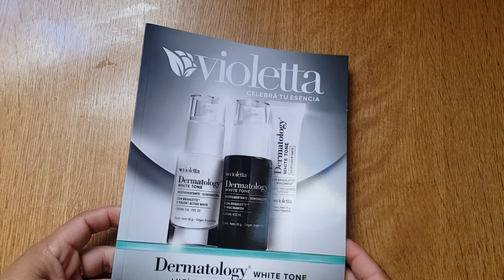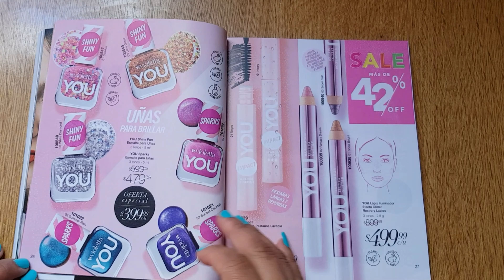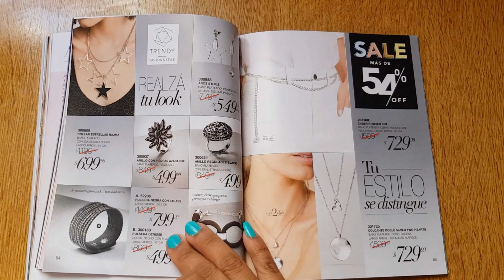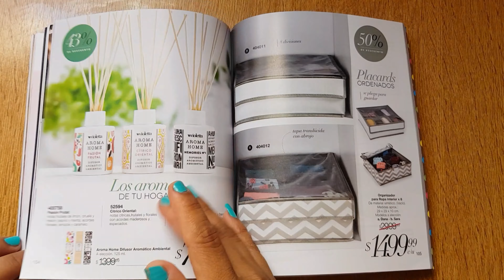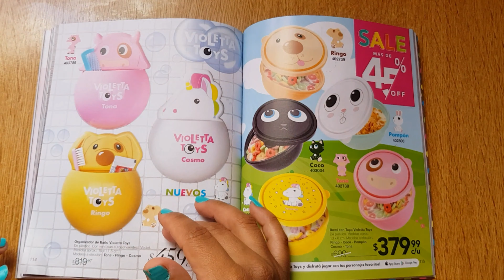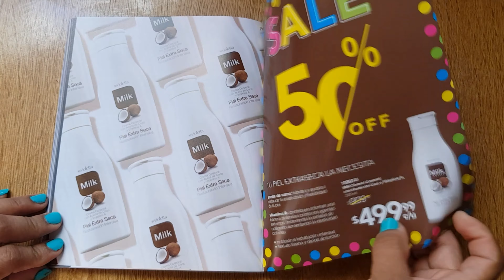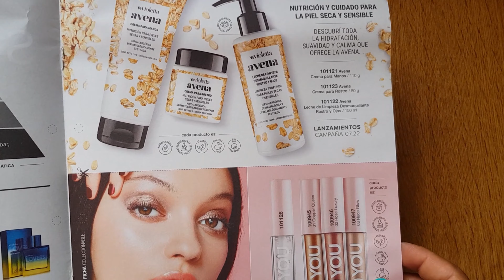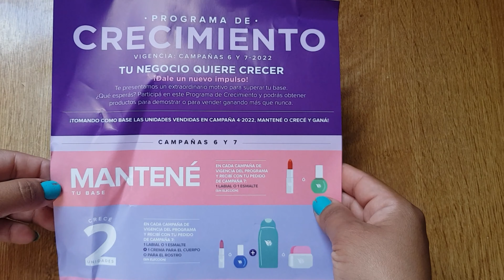Campaña #06 +El Buenas Noticias y Folleteria 📕 Violetta Cosmeticos 2022 (pasando revista)